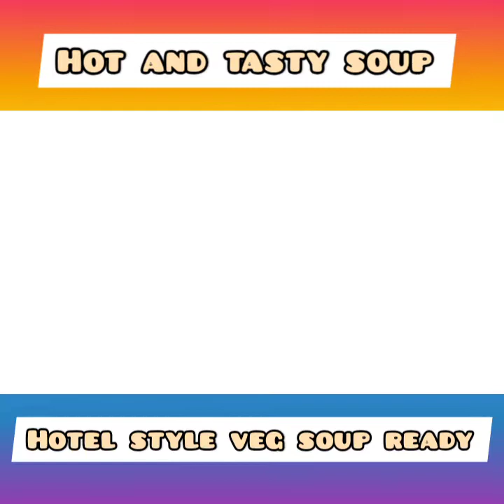Hotel style healthy vegetable soup